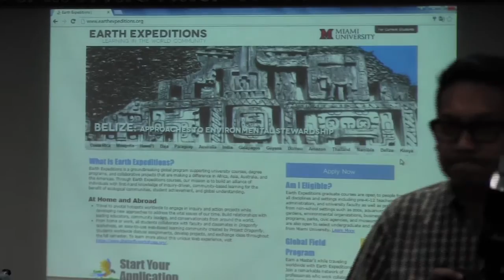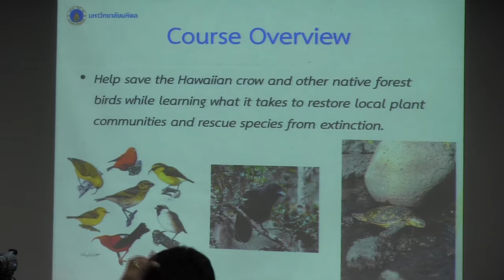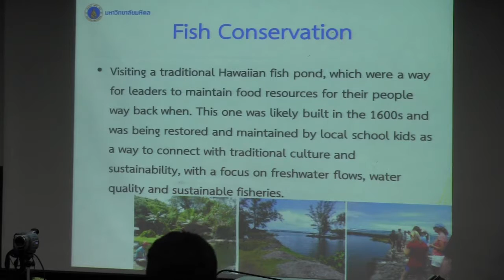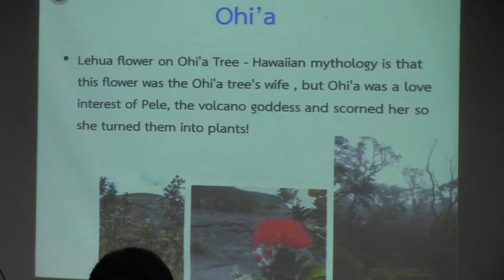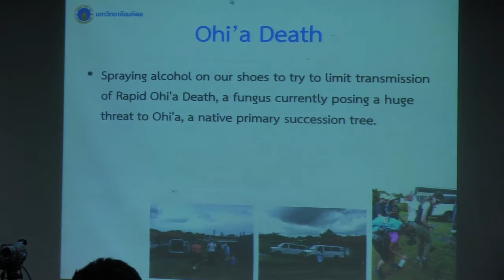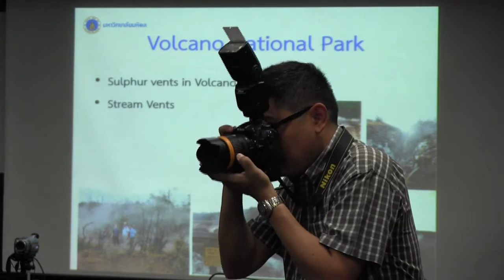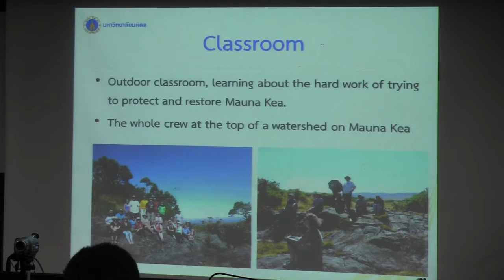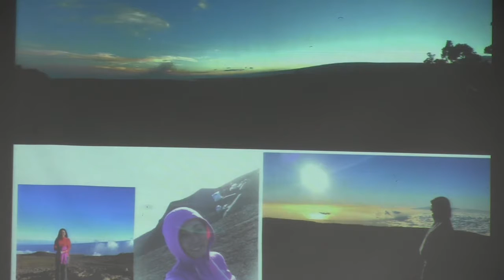เรียนรู้ระบบนิเวศน์และการอนุรักษ์แบบ Hawaii : Faculty Party and Deployment ครั้งที่ 40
Faculty Party and Deployment
ครั้งที่ 40 หัวข้อ เรียนรู้ระบบนิเวศน์และการอนุรักษ์แบบ Hawaii
โดย ผู้ช่วยศาสตราจารย์ ดร.จงดี โตอิ้ม
คณะสิ่งแวดล้อมและทรัพยากรศาสตร์ มหาวิทยาลัยมหิดล

ณ ห้องประชุมนาทตัณวิรุฬห์